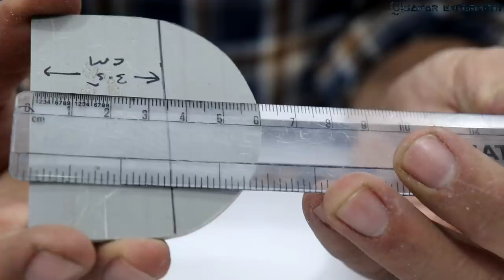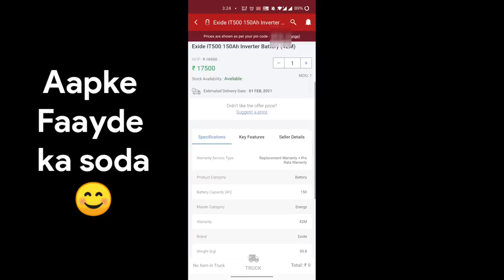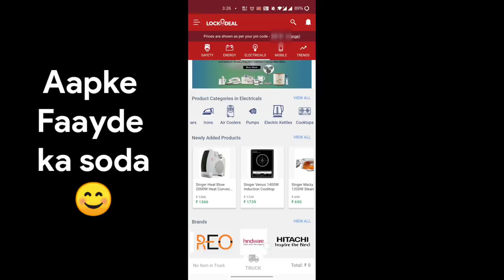घर पर बनाया DJ Headphone इसकी Bass ने हिला दिया || How To Make BT Headphone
Koi bhi sawaal ya jaankari ke liye hamare WhatsApp pe sampark karein

LockTheDeal website aur App hai sirf retailers aur dealers ke liye. Yeh hai Energy category ka AMAZON aur yaha electrical ke products bhi milte hain. Lagti hai yaha har Tuesday aur Thursday deals jahan aapko milenge discounts aur offers! 48 ghante mein aapko milegi assured delivery aapke products pe aur bhi bohot zyada fayde. Abhi order kijiye! Republic Day sale shuru ho rahi hai 23 ko woh bhi 27 tak. Sale mein milenge discounted rates!

Hello friends aaj is video me ham bluetooth headphone banayenge. Ise banana very easy hai. Is headphone me
1. Aux
2. Mic
3. Bluetooth connectivity
4. Fm
5. Usb
6. TF
7. MP3
Jaise all functions available hai.
Use components
1. Pvc pipe
2. Amplifier Bluetooth board
3. Speaker
4. 3.7v li-on mobile Battery

🔴 3.7v 380 mah battery

🔴 Bluetooth Amplifier board